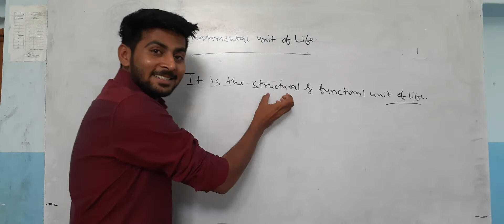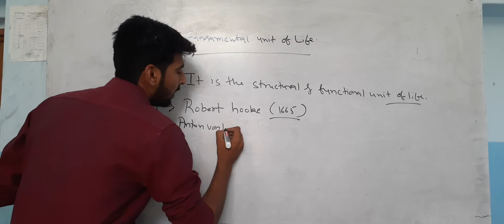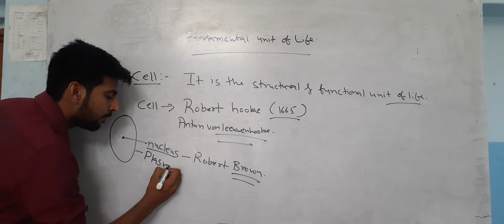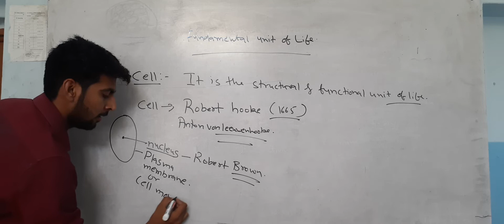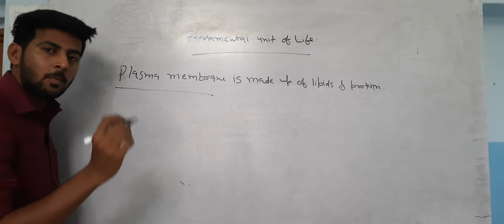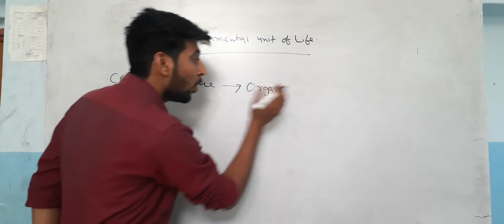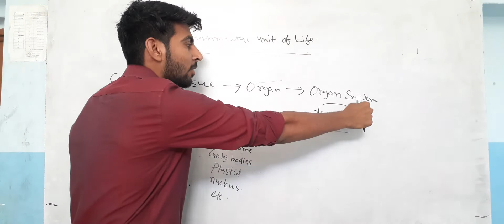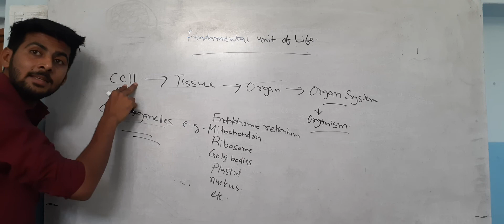Fundamental Unit of Life | Class 9th | Science | CBSE | HSC | Ellenabad | Haryana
Explained Briefly By Our School's Highly Qualified Teacher
Sir Mohit

⦿ Did You Understand What is Cell? Do You Have Any Questions?
〇 If You Have Any Questions or Doubt or Queries or Anything to Say
We Will Try To Reply as Soon as Possible!

⦿ Do You Want To Make People Wonder With Your Crazy Scientific Knowledge and Facts?
So You Won't Miss Any of Our Future Education Videos ♥️

✹ Jump To Your Favorable Subject According To Your Class With The Link Given Below
❀ Science | Class 11th | CBSE :- N/A

✩ About HCS
Ch. Harpal Singh Convent Sen. Sec. School located at Sirsa Ellenabad  is one of the popular schools in India. Our School is counted among the top-rated Schools in Haryana with an excellent academic track record.
If you're looking for more details regarding examinations schedule, admission procedure, application forms, results and syllabus, kindly contact our school via below given options.

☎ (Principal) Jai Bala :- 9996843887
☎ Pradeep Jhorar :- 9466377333